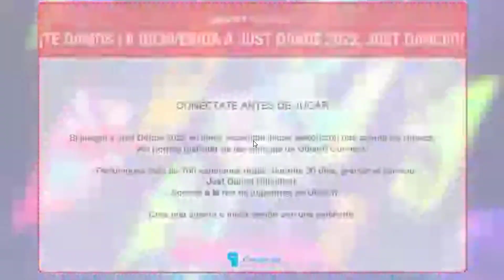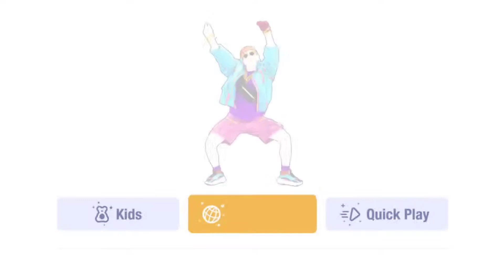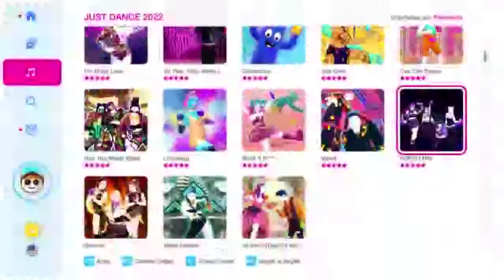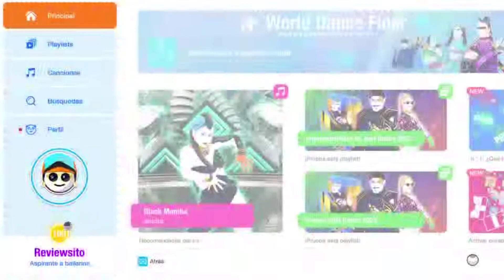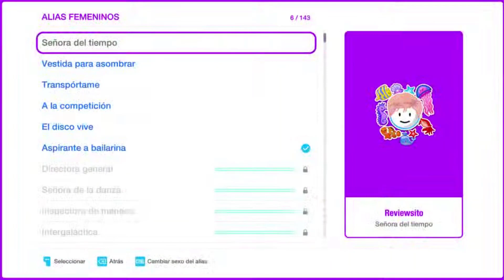Just Dance 2022: FULL SONG LIST MENU | Google Stadia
lmao, los 144p se hacen notar smh
internet tercermundista join the chat...

*MIS REDES*

Copyright